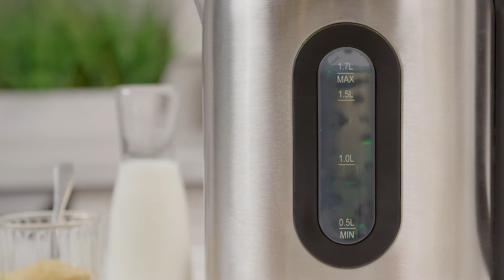Kenmore Digital Tea Kettle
Cordless design, hidden heating element, and built-in safety features
Few things are more satisfying than a nice cup of tea in the afternoon, and with this 1.7L stainless steel kettle you can brew enough for everyone. Use the simple digital controls to customize your boiling temperature to get the very best flavor from your French press coffee, black or herbal tea. The cordless design lets you detach the kettle from its base for easy filling and serving and an illuminated water level indicator shows you when it’s time to refill. The heating element is enclosed in the base so you don't have to worry about calcium and mineral buildup decreasing its efficiency and the durable, easy-to-clean stainless steel body looks great in any kitchen. Safety features include cool touch handle, locking lid, automatic shut-off and boil dry protection for your peace of mind. Best of all, Kenmore products are backed by a 2 year limited warranty, so all you have to think about is who needs a top-up!